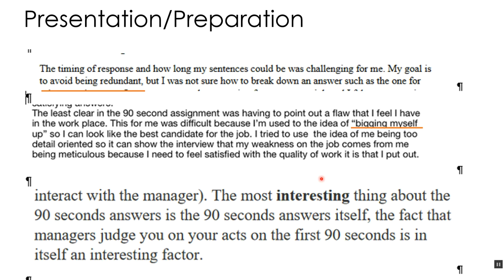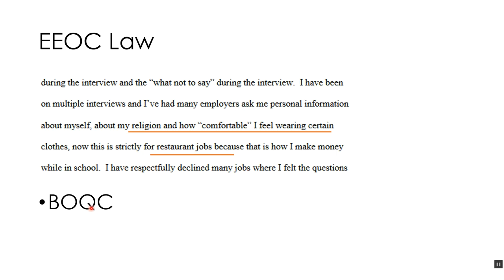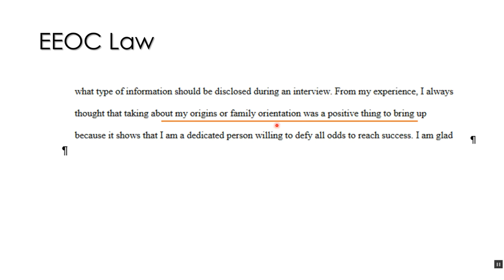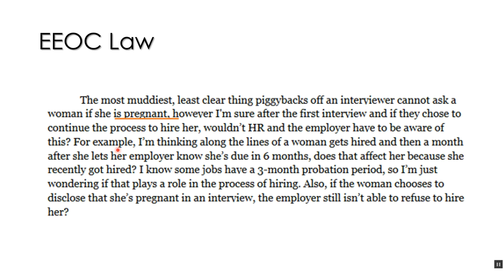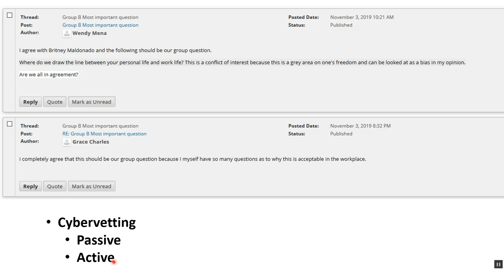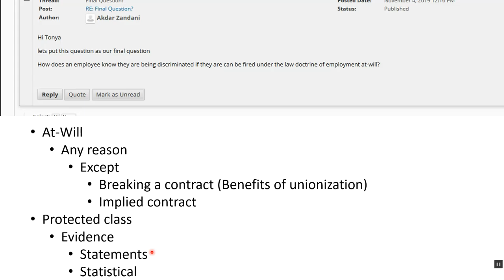10/9 feedback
feedback on student questions